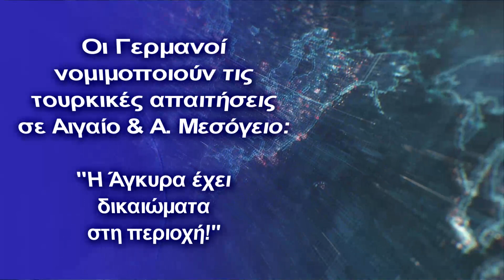Βερολίνο: "Η Άγκυρα έχει δικαιώματα σε Αιγαίο-Μεσόγειο!"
Νέα ''μαχαιριά''
HΓερμανία, τηρώντας διαχρονικά μια άκρως φιλοτουρκική στάση ετοιμάζεται, όπως όλα δείχνουν να διεκδικήσει και αυτή την δική της ναυτική και γεωπολιτική παρουσία στην Μεσόγειο.

Η αναγνώριση των άκρως προκλητικών τουρκικών ενεργειακών και γεωπολιτικών συμφερόντων στην περιοχή της Α.Μεσογείου από το Βερολίνο, παρ’ όλες τις συμφωνίες Ελλάδος-Ισραήλ-Κύπρου (αγωγός East Med), και η μη καταδίκη της τουρκικής εμπλοκής στην Λιβύη μαζί με την αποστολή Τζιχαντιστών, είναι ενδεικτικές των φιλοτουρκικών προθέσεων των Γερμανών.

Η Ιταλία, η Ισπανία και φυσικά η Γερμανία στηρίζουν αναφανδόν τον Ερντογάν και το καθεστώς του, ακυρώνοντας όλες τις ελληνο-κυπριακές προσπάθειες στην ΕΕ  για την επιβολή κυρώσεων στην Άγκυρα. Πρόκειται για μια πολιτική που είναι διαχρονική και μόνιμη, και η οποία όχι μόνο δεν αλλάζει, αλλά μεταβάλλεται με τα χρόνια σε “πισώπλατη μαχαιριά” κατά Ελλάδος και Κύπρου.

Το δημοσίευμα:

«Η Τουρκία αισθάνεται παραγκωνισμένη από την αρχική συμφωνία Ισραήλ, Κύπρου και Ελλάδας για τοποθέτηση υποθαλάσσιου καλωδίου που θα συνδέει τα δίκτυα ηλεκτρικής τους ενέργειας», γράφει η Frankfurter Allgemeine Zeitung σε άρθρο με τίτλο «Νέα διένεξη με την Τουρκία στην Ανατολική Μεσόγειο».

Η γερμανική εφημερίδα γράφει: «Η Άγκυρα απέστειλε διπλωματική νότα σε Ελλάδα και Ισραήλ καλώντας τις δύο χώρες να αποφύγουν περαιτέρω βήματα χωρίς άδεια της τουρκικής κυβέρνησης, μεταδίδει το πρακτορείο Anadolu. Η τουρκική παρέμβαση έρχεται μετά την ανακοίνωση προθέσεων των τριών χωρών την περασμένη εβδομάδα για τοποθέτηση καλωδίου 1.200 χιλιομέτρων μέσω του οποίου συνδέονται ισραηλινό και ευρωπαϊκό δίκτυο ηλεκτροδότησης. Η κατασκευή της ενεργειακής γέφυρας που συγχρηματοδοτείται από την ΕΕ με 647 εκατομμύρια ευρώ θα μπορούσε να ολοκληρωθεί τέλη του 2023».

«Από την πλευρά της η Τουρκία», συνεχίζει η FAZ, «θεωρεί ότι το έργο άπτεται των κυριαρχικών της δικαιωμάτων στην περιοχή. Ισχυρίζεται ότι το καλώδιο θα περνά από την τουρκική υφαλοκρηπίδα και κατά συνέπεια μέσα από τουρκικά χωρικά ύδατα. Σύμφωνα με την Τουρκία οποιαδήποτε έρευνα στην περιοχή αυτή προϋποθέτει το πράσινο φως της Άγκυρας όπως προβλέπει το διεθνές δίκαιο. Η τουρκική κυβέρνηση θεωρεί συνεπώς ότι θα πρέπει να ενημερωθεί εκ των προτέρων για την πόντιση ενός υποθαλάσσιου καλωδίου».

Η εφημερίδα της Φρανκφούρτης καταλήγει: «Τα κυριαρχικά δικαιώματα στην Ανατολική Μεσόγειο είναι αμφιλεγόμενα. Η Τουρκία έχει χαρακτηρίσει μεγάλα τμήματα της ανατολικής Μεσογείου ως Αποκλειστική Οικονομική Ζώνη χωρίς ωστόσο να διαπραγματευθεί πρώτα με χώρες της περιοχής, γεγονός που προκάλεσε την αγανάκτησή τους. Η όλη υπόθεση αφορά και υποθαλάσσια κοιτάσματα αερίου, στα οποία η Τουρκία επιδιώκει να αποκτήσει πρόσβαση».